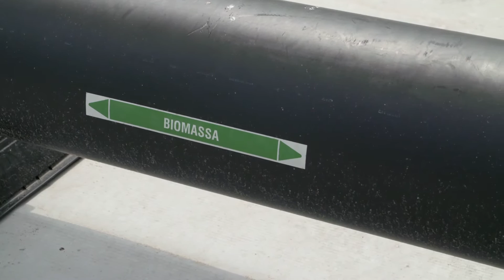Biogas Plus item Doe Maar Duurzaam! RTL7 S04E10 10 juli 2016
Biogas Plus is een jong dynamisch bedrijf dat zich richt op langdurige samenwerking met de klanten. De werknemers van Biogas Plus zijn daar ook volledig op gericht. De klant staat voorop: 24 uur per dag 7 dagen in de week. Biogas Plus ontwikkelt, ontwerpt, bouwt en beheert biogasinstallaties. In een biogasinstallatie worden organische reststromen, zoals mest of afval van de levensmiddelenindustrie, omgezet in duurzame energie. Biogas Plus weet niet alleen goed hoe ze een installatie moet ontwerpen en bouwen (techniek), maar weten ook heel goed hoe het biogas geproduceerd moet worden (proces).
In Doe Maar Duurzaam! vertellen Wim Kuster en Seine Roelofs hoe er met biogasinstallaties duurzame energie uit mest en afval kan worden gemaakt.